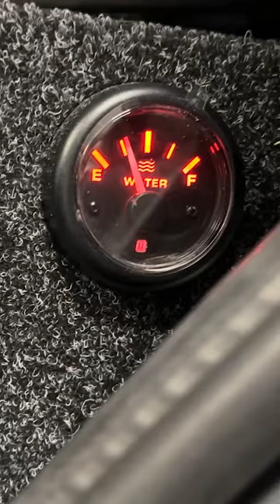Stainless Steel Water Tanks on Defender Camper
Stainless steel water tank installed on our Defender camper. Equipping our overland truck with 2 water tanks fixed on the chassis. Full video on the channel